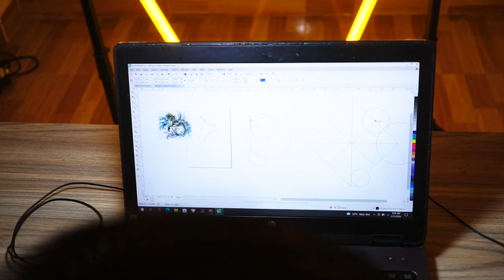I made a Kepie from Fantastic Beast franchise.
"Did you know there's a kelpie living in the Lochness lake who likes to transform into a dinosaur to prank muggles (who don't have magic)? This kelpie gave the British Ministry of Magic a headache to deal with by bewitching the people around them to believe that the monster was not real.
Kelpie is a species of water horse, on their body there are scales and tentacles that look like seaweed. They are one of my favorite monsters in the Fantastic Beast series about Newt Scamander's journey.
I'm looking to make a book on how to fold the magical creatures in that movie. So can you comment on what monster I should create next, I'll put your name in my book.